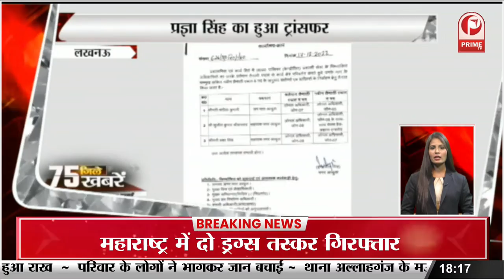Agra में चांदी कारोबारी के घर IT की रेड || Prime Tv